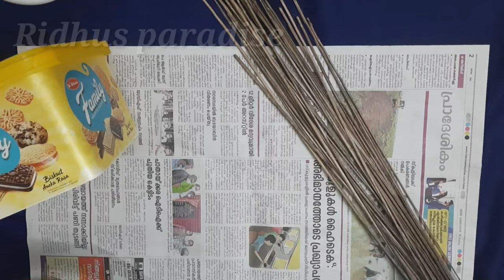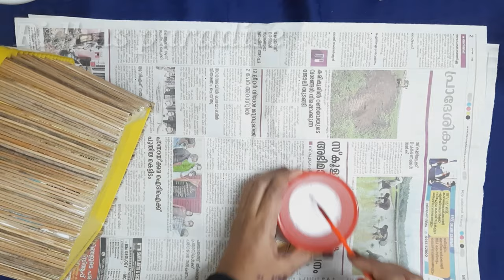Indoor plant pot idea/Diy Broom stick pot/Home decore using indoor plants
Hello

In this video i will be showing How to do a simple cute indoor pot with Broom stick..

Friends,

Happy crafting...
keep smiling🥰